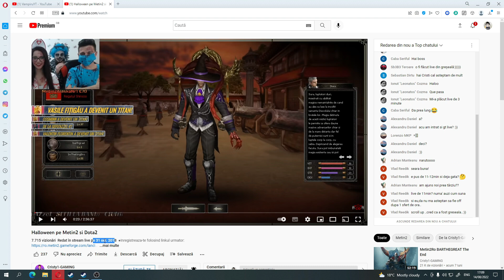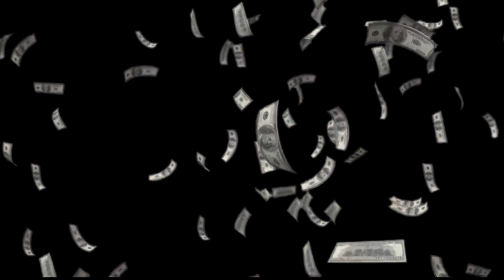Promo - New Podcast Soon - invitat Ambasador Metin2 , Youtube